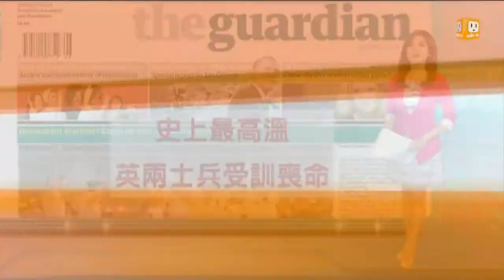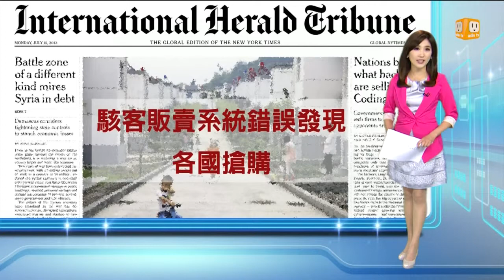【2013.07.16】讀頭條看世界 -udn tv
【英國衛報：史上最高溫 英兩士兵受訓喪命】
【華爾街日報：大陸經濟放緩 影響波及全球】
【國際前鋒論壇報(歐洲版)：駭客販賣系統錯誤發現 各國搶購】
【紐約時報：佛州馬丁案判無罪 全美爆抗議潮】udn tv on FB Twitter G+